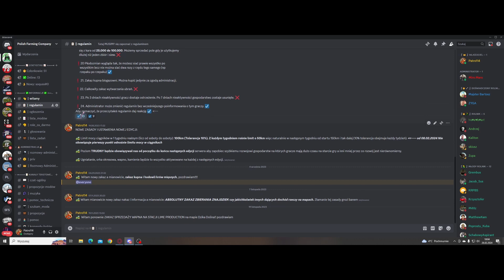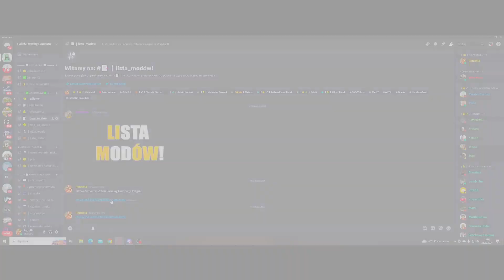Farming Simulator 22 Sposób na nudę sprawdź koniecznie :)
Pozdrawiam wszystkich i dziekuje za ogladanie milego dnia/wieczoru :)